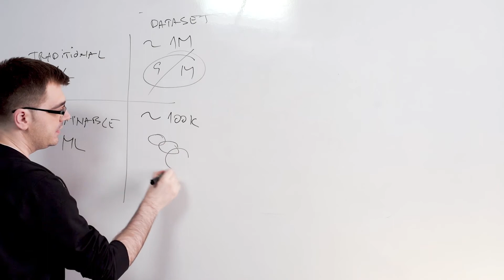Learn with ReversingLabs on YouTube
Can you trust your 3rd party software? We can help you.
Fill out this form ← and we'll schedule a discovery call.

Learn about ReversingLabs history and mission.
See how to make threat intelligence actionable.
Learn how explainable machine learning bridges the human with the data?
Let us show you more, and tell you less.
Start here.

Explore our YouTube channel to learn more or visit us